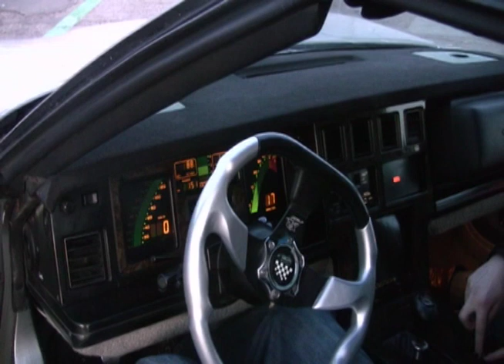Corvette C4 Fun!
Driver: Jussi Seljas
Co-pilot: Niina
Camera: Pasi Nupponen